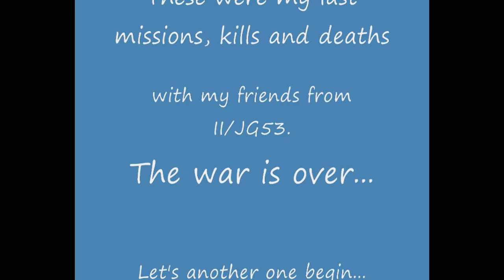The last days of the Luftwaffe part2